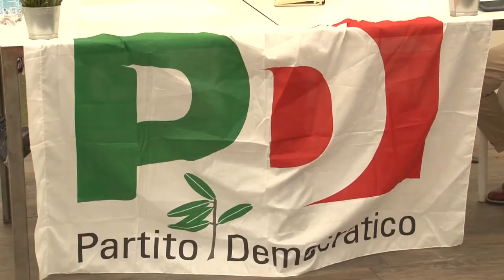Elezioni Chieti. Ferrara: "Istituirò l'assessorato all'Europa"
In vista delle amministrative di Chieti, il candidato sindaco del Pd Diego Ferrara, supportato dall'europarlamentare Pina Picierno, ha dichiarato che intende nominare un assessore che intercetti i fondi dell'Unione europea.